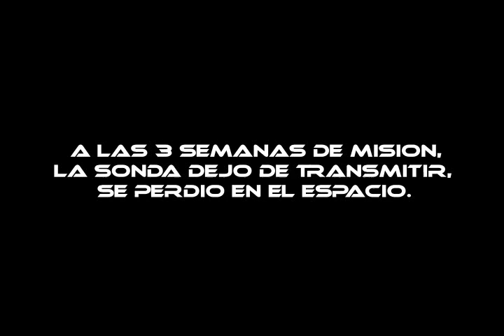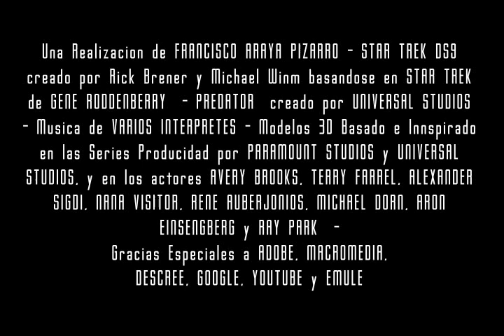Star Trek DS9 vs Predator Trailer Teaser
este es el trailer teaser del proximo capitulo de CONTRAS; el preambulo del encuentro entre los cadetes de la astronave Defiant y el cazador furtivo coleccionista de craneos.